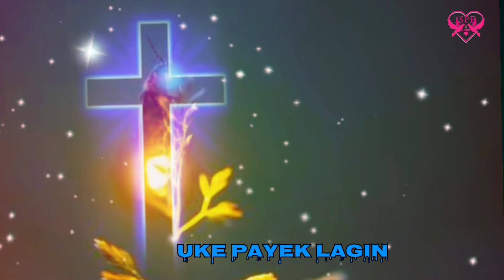Yeshu ker pyar lagin Dil tarse||Sadri Mashi Geet||Sadri Christian song||WhatsApp Status